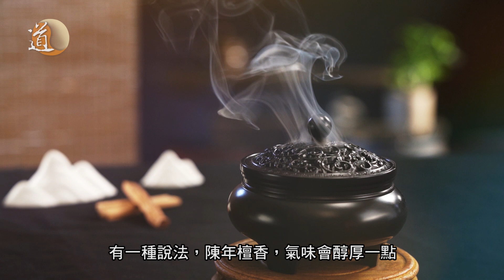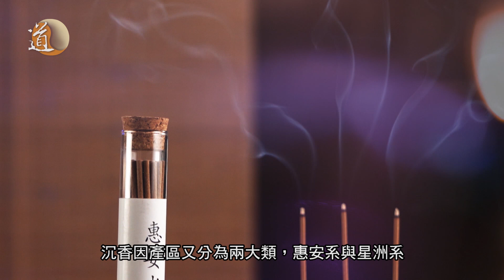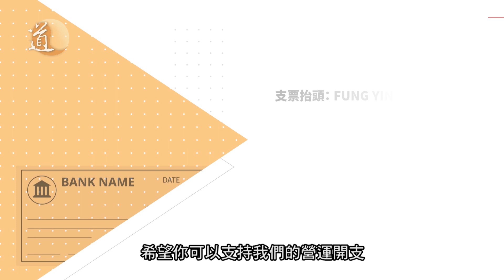道可道非常道 選香品前你要知道的三件事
年近歲晚有不少人都開始進行大大小小不同的祭祀活動。其中最重要的供品是香品。在選擇不同的香品時要小心選擇，選擇天然香品無害而且不刺眼。選擇化學香品則有害、刺眼同時較難清潔。那如何簡單分辨天然及化學的香品？而天然的香品，又有沒有其他選擇？想知道更多就不要錯過今次《道可道非常道》 ─ 選香品前你要知道的三件事。